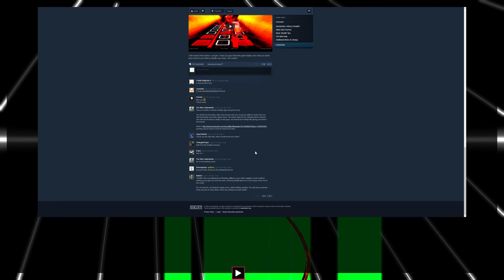Audiosurf 2 - Daft Punk: End of the Line - Word Record Run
I really enjoy this song, so I eventually got decent enough at it where I finally got stealth. Please don't beat me now I like having the WR lol.